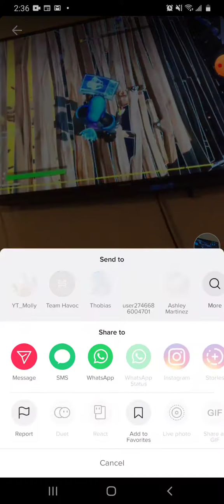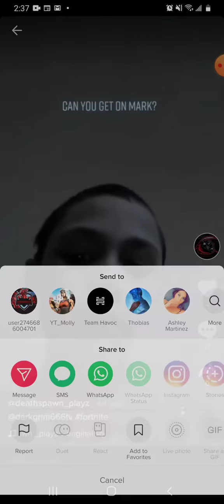My other tik tok account